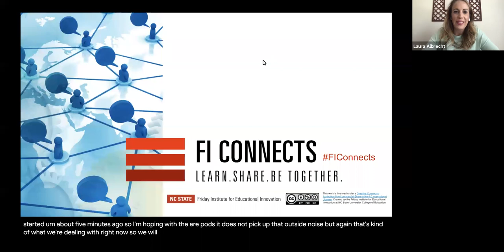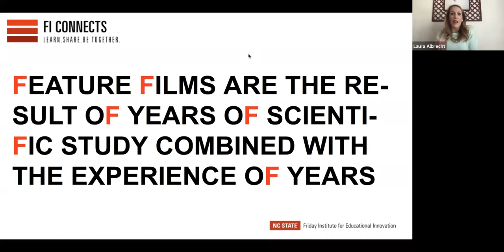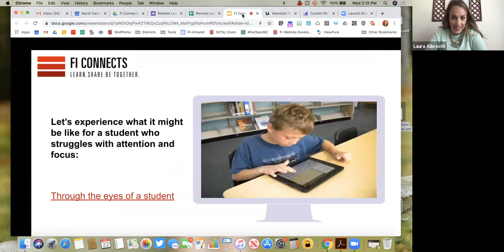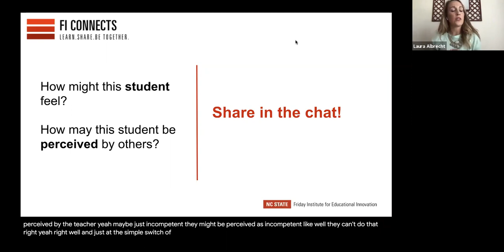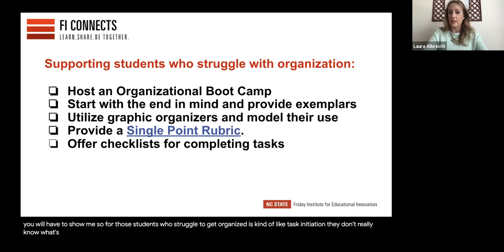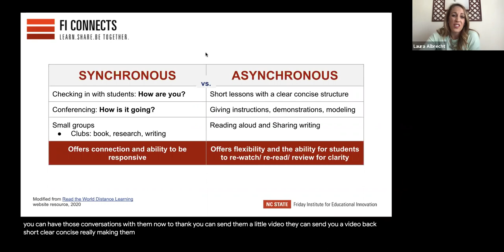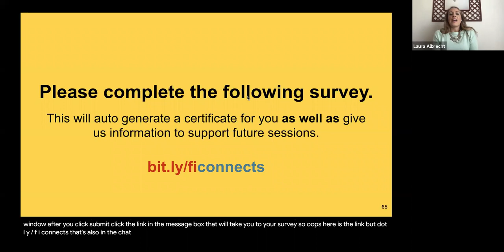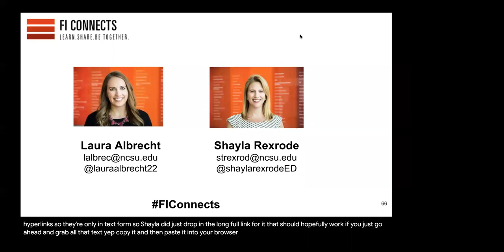OUR BRAINS ON REMOTE LEARNING: FI Connects: Discussion #5 | Elementary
The Friday Institute of Educational Innovation's Professional Learning and Leading Collaborative (PLLC) will be leading a discussion series entitled, FI Connects: Learn, Share, and Be Together, a solution-based forum weekly on Tuesdays and Wednesdays at 2:00 pm ET during the Coronavirus crisis.

During these weekly discussions, the PLLC team will share best practices and resources, but we will also spend time facilitating role-alike discussions (in virtual breakouts) for you to collaborate, share, and ask questions of your colleagues from around our nation in an effort for us to lift the load together.
You can come to listen, to talk, but most definitely to learn together.